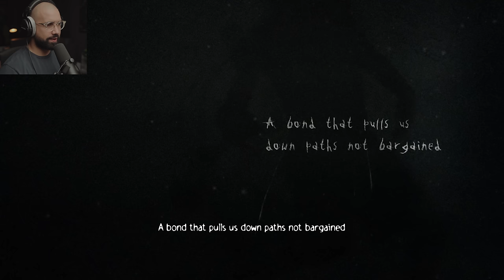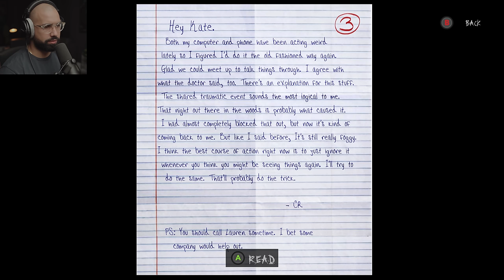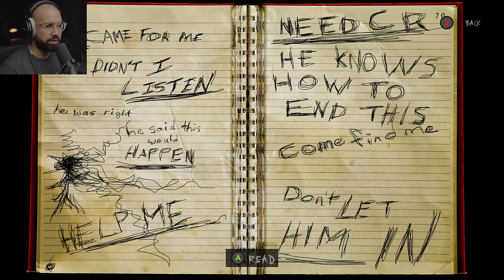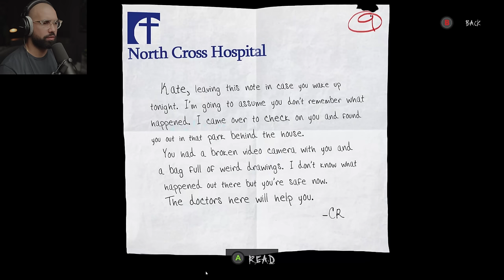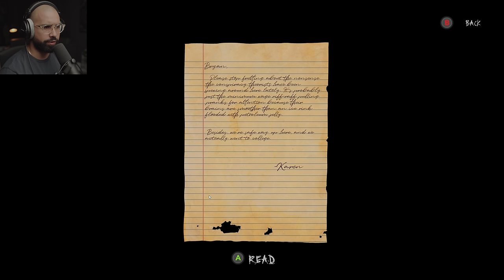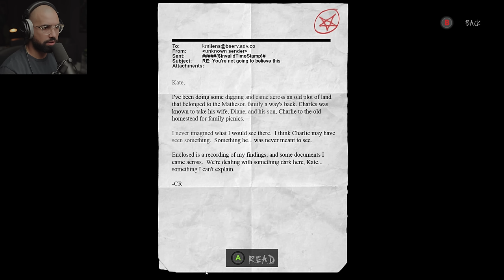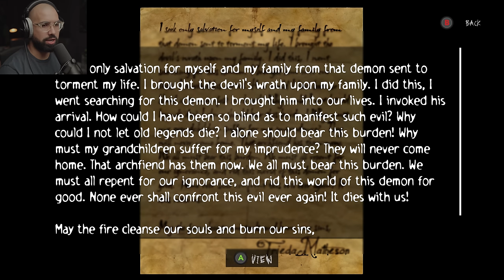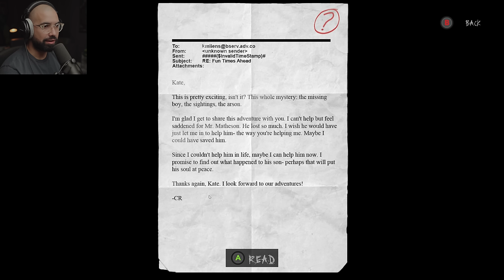Slender: The Arrival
Welcome to Slender The Arrival (Full Game) Walkthrough gameplay. This is my first time ever playing any slender man game, this was incredibly scary and had a really interesting narrative.

Slender: The Arrival is the official videogame adaptation of Slender Man; the paranormal phenomenon that has been terrifying the curious-minded all around the globe.

Back in 2012, Slender: The Eight Pages was released as a short, experimental first-person game that helped breathe new life into the horror genre through its use of unadulterated tension building and fear.

Slender Man returns more terrifying than ever. You're on your own. No one to help you. No one to hear you scream. Relive the horror all over again with cutting edge visuals for the 10th Anniversary Update and experience survival horror at its finest.

6800 SW 40th St Number 282